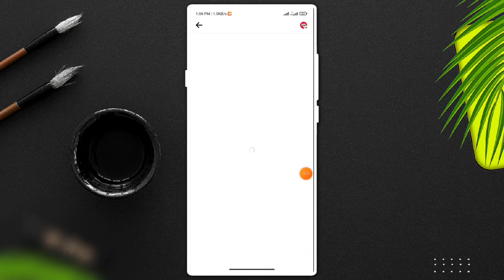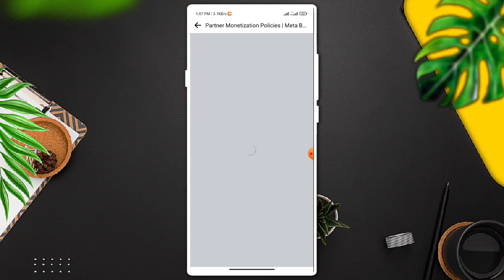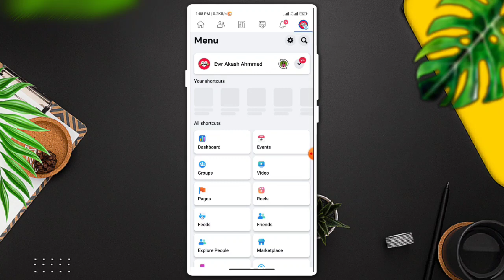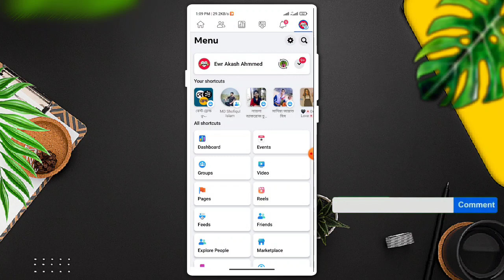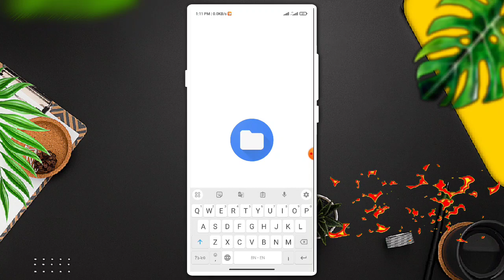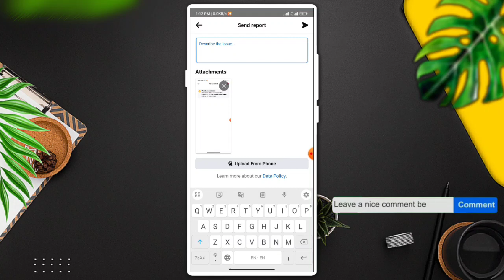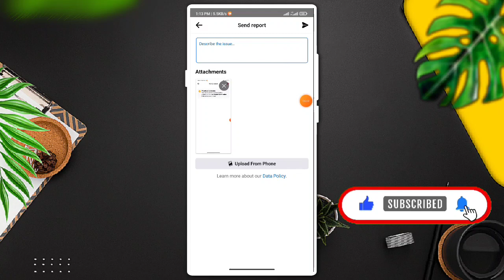Restricted monetization facebook | Restricted monetization facebook profile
❐🔎 𝗞𝗘𝗬𝗪𝗢𝗥𝗗𝗦 ➺
akash unique tech restricted monetaization restricted monetization facebook page restricted monetization
restricted monetization facebook page 2023
Facebook content Monetization Policy issues
restricted monetization facebook profile
restricted monetization facebook solution restricted monetization facebook reels restricted monetization facebook profile 2023
restricted monetization facebook page limited originality of content restricted monetization unoriginal content restricted monetization facebook page solution

❐ MUSIC CREDIT ➺
▶Promote By

Free music